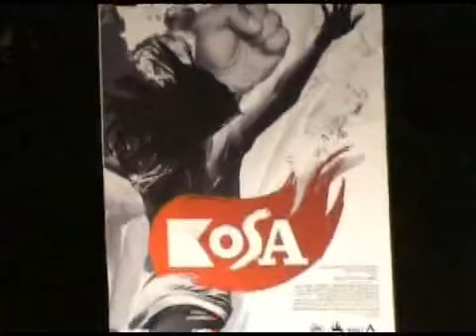Nova Kosa u Ateljeu 212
Posle više od četrdeset godina na sceni Ateljea 212 izvodi se nova verzija čuvenog mjuzikla Kosa u režiji Kokana Mladenovića. Pogledajte u video-prilogu inserte iz mjuzikla, a svoje utiske sumiraju reditelj Kokan Mladenović i glumci Jelena Gavrilović, Dara Džokić, Tanja Bošković, Gordan Kičić, Branislav Trifunović, Ivan Jeftović i Feđa Stojanović.